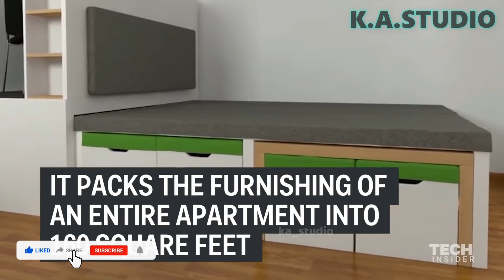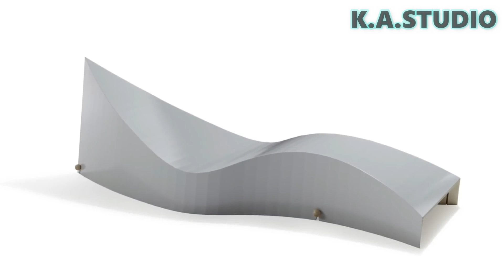Great Space Saving Ideas and Ingenious Home Designs | K.A.STUDIO